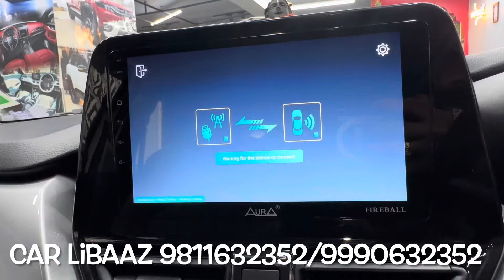Fronx sigma modified 🔥🔥| Fronx sigma 2024 modified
CarLibaaz Deals in Car Accessories Modifications, Below our retail outlet details

Gaurav sethi
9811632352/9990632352